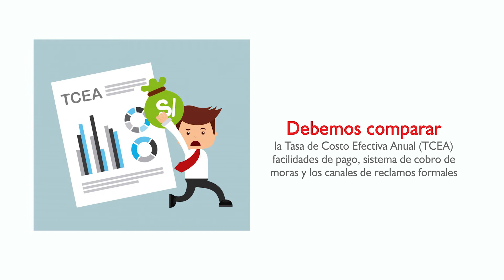Conducta del Buen Pagador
Estar al día en tus pagos te da grandes beneficios, obtén más información en el siguiente video.